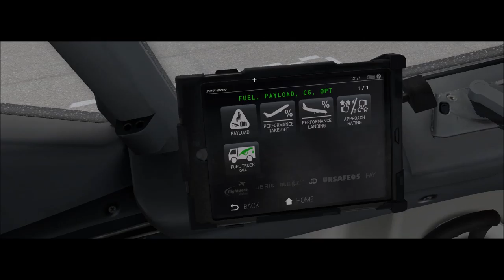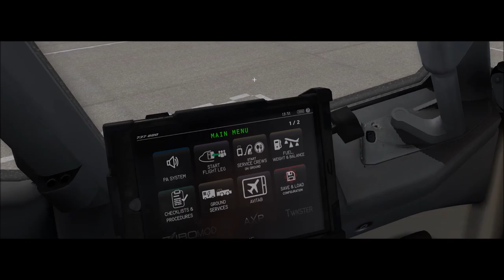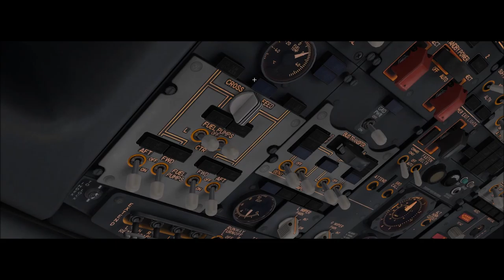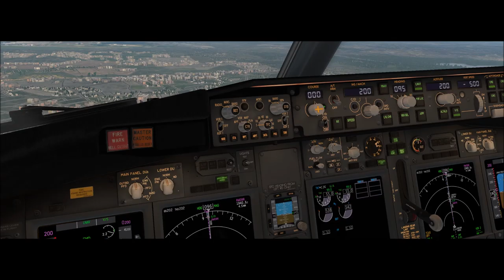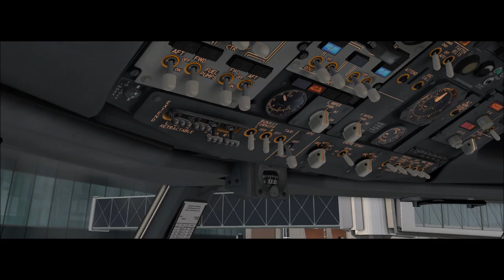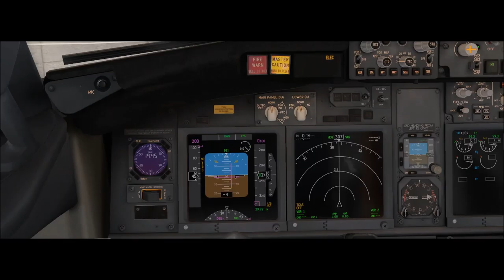X-Plane 11 #157 Boeing 737-800 Fly Virtual Campo Grande (SBCG) São Paulo (SBGR)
▬▬▬▬▬▬▬▬▬ஜ۩۞۩ஜ▬▬▬▬▬▬▬▬▬▬
Mais Informações Logo a Baixo
▬▬▬▬▬▬▬▬▬ஜ۩۞۩ஜ▬▬▬▬▬▬▬▬▬▬

✪ Descrição ✪
Só na decolagem tivemos uma tempestade , mas chegada de tempo aberto em São Paulo .